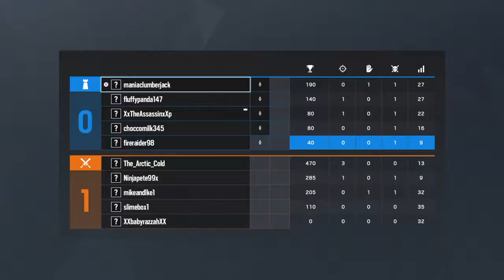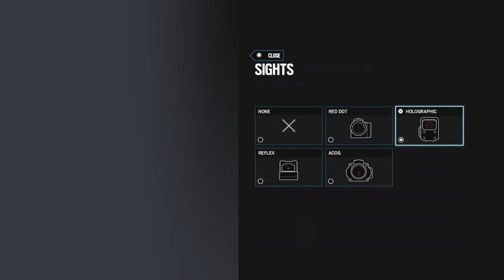Rainbow six siege stupidest comeback